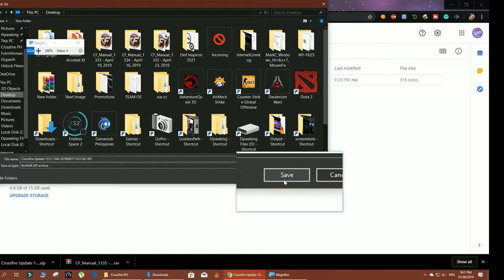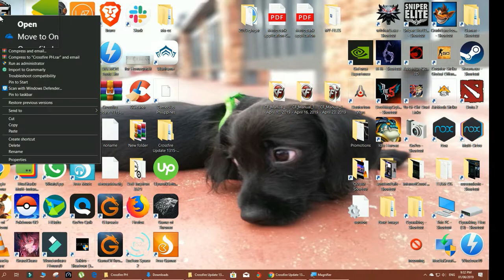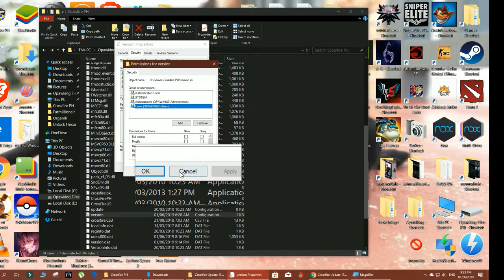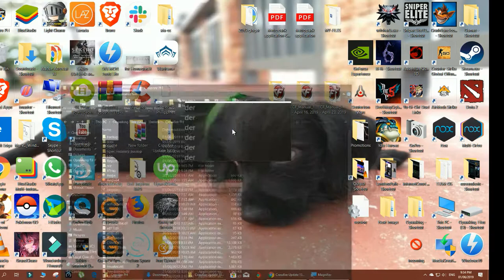Fix Crossfire Client error & Error file is changed W[2007] L[0]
Use this:

[VERSION]
LatestVersion = 1340
MinimalVersion= 1320
OwnVersion = 33

2. Change Security to ALLOW mode Only
3. Change VERSION
3. Change Security to WRITE mode